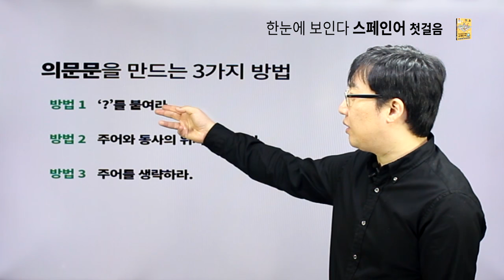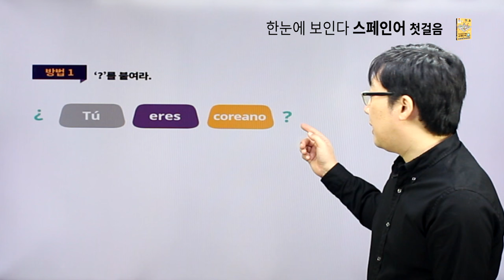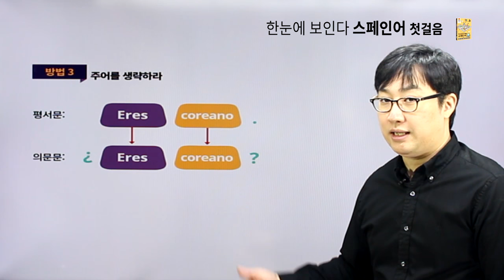한눈에 보인다 - 스페인어 첫걸음 [chapter02.Ser동사, Estar동사 의문문]